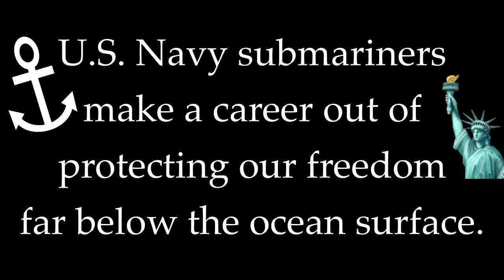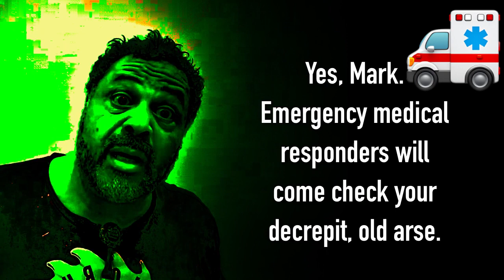Self described “Crazy Mark”… Mark Holmes Cowboy JoBu says the titanic⚓️sub victims deserved to die⚰️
M H racist rant critical of adventure tourists.  If they were African American, he wouldn't be saying anything like this.  If the vessel were floating on the water, deaths without a rescue attempt, the U.S. government would have been responsible.  They had to look for the thing.  Mark's an idiot.